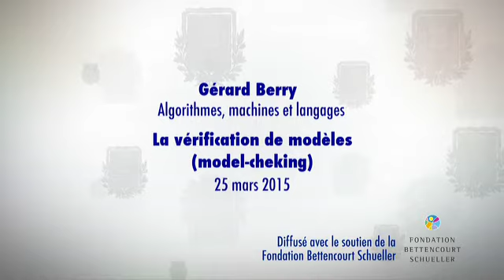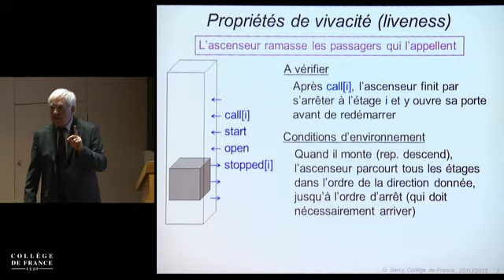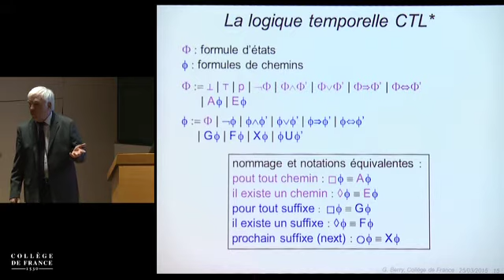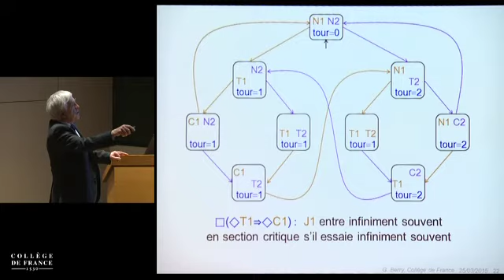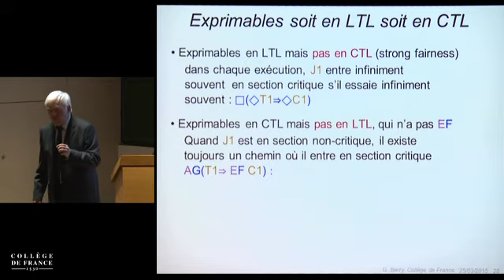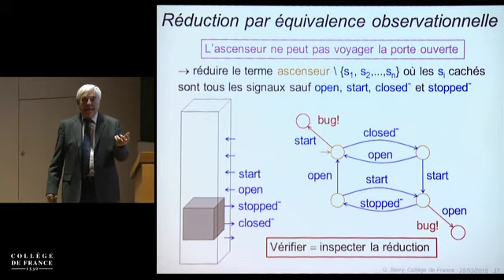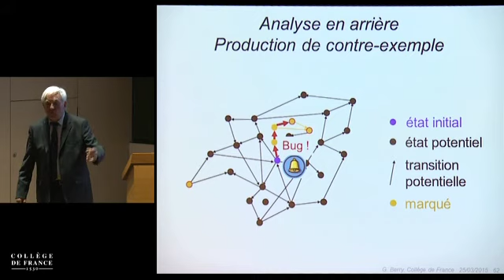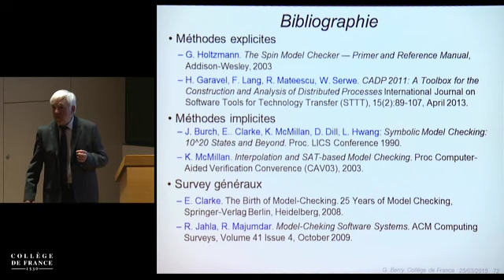Prouver les programmes : pourquoi, quand, comment ? (8) - Gérard Berry (2014-2015)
Enseignement 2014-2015 : Prouver les programmes : pourquoi, quand, comment ?
Cours du mercredi 25 mars 2015 : La vérification de modèles (model-checking)